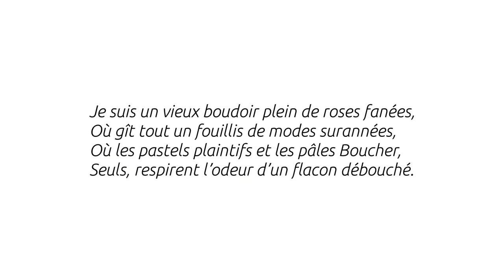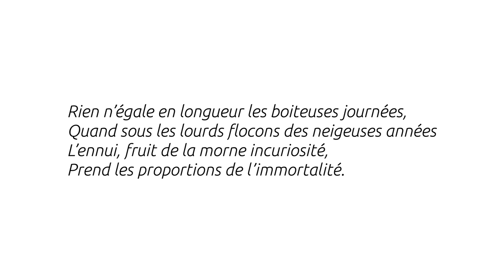Spleen - J'ai plus de souvenirs - Charles Baudelaire - Thalie Envolée (HD)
Enregistrement audio du texte « Spleen - J'ai plus de souvenirs que si j'avais mille ans » de Charles Baudelaire dans le cadre du projet Thalie Envolée

Crédits :

Texte : Charles Baudelaire
Interprétation : Antoine Giet
Captation & mixage : Aurélien Lebourg
Vidéo : Antoine Motte dit Falisse